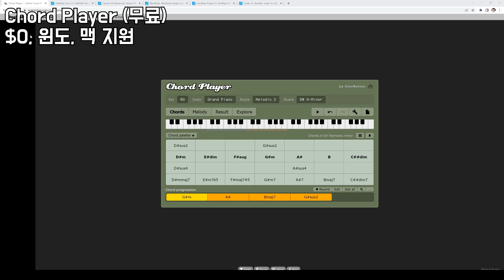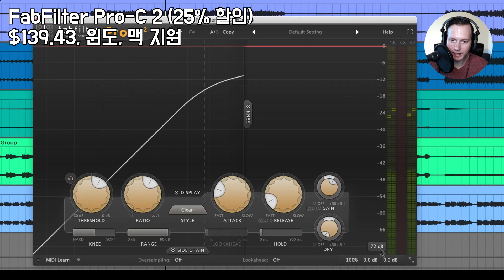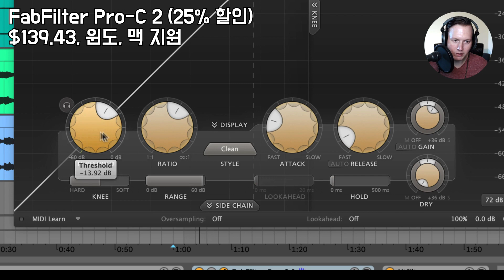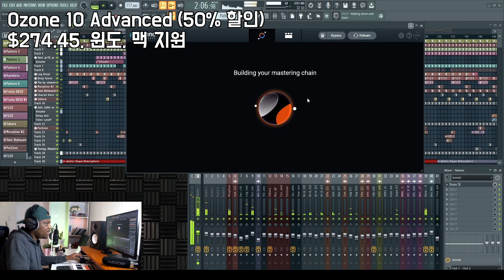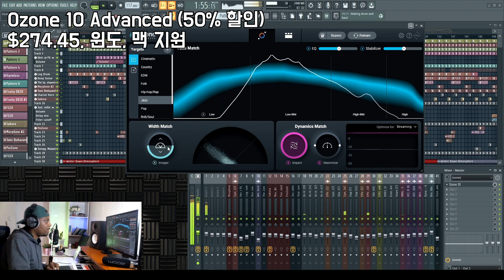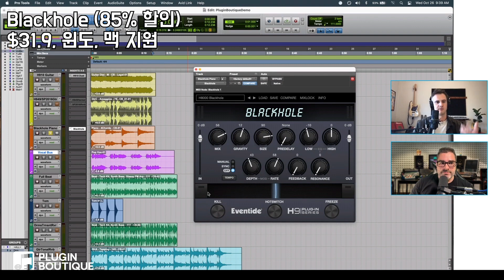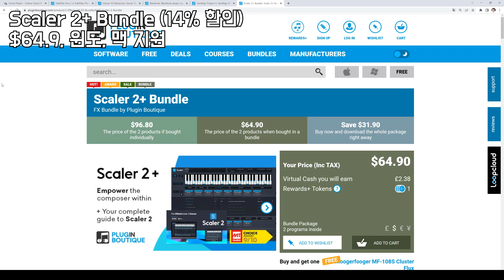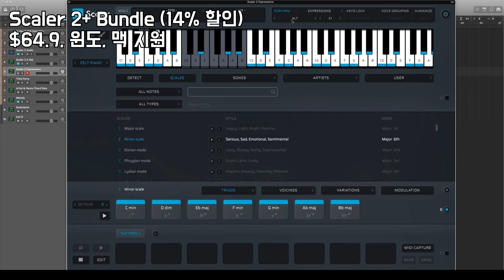설치 없이 바로 사용 가능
00:00 Chord Player (무료)

01:30 FabFilter Pro-C 2 (25% 할인)

03:00 Ozone 10 Advanced (50% 할인)

04:30 Blackhole (85% 할인)

06:00 VocAlign Project 5 (33% 할인)

07:30 Scaler 2+ Bundle (14% 할인)